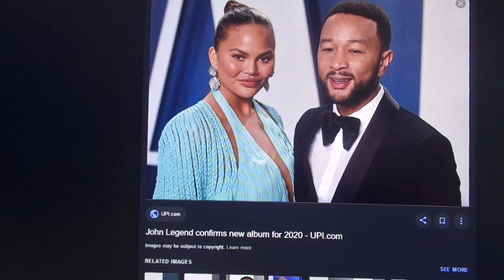3 11 November 3rd false flag Investigation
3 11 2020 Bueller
Bueller
Bueller